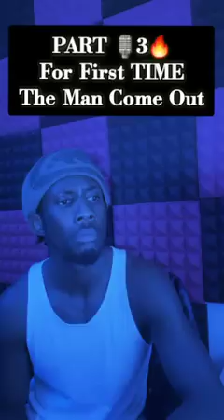PART 3😥A Gambian man OMAR_Bojang for the first to came out To talk after one year Divorce